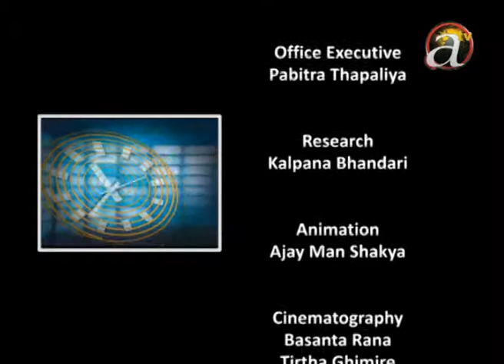Rupantaran Episode 160 :- Interview with Dr.Gunraj Lohani and Prof. Dr. Pradip Baidhya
Health Sector Preparedness Experience and Learning in Nepal.